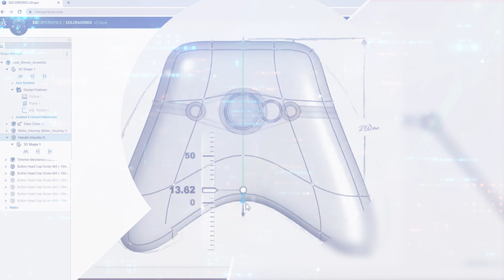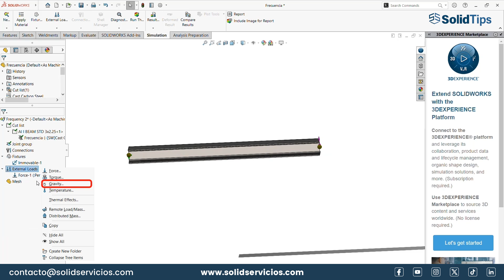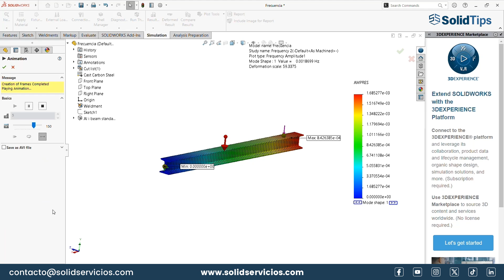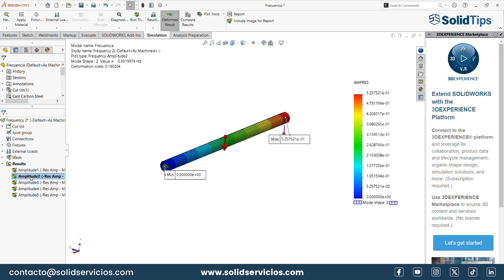Tutorial SOLIDWORKS Simulation: Estudio de Frecuencia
En este tutorial te mostramos como utilizar esta herramienta poderosa utilizada para analizar las propiedades dinámicas de un modelo.

Determina las frecuencias naturales de tu diseño.. Este estudio te permitirá identificar las formas modales (modos de vibración) de tu estructura y las frecuencias correspondientes.

Conoce como identificar y mitigar los problemas de resonancia y vibración, como puedes optimizar sus diseños y garantizar una mayor fiabilidad y durabilidad de los productos.